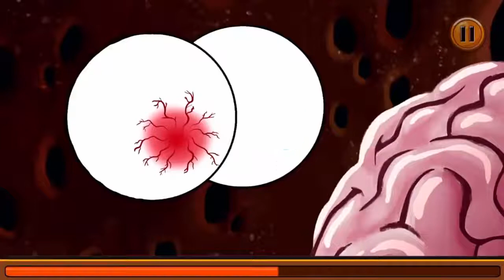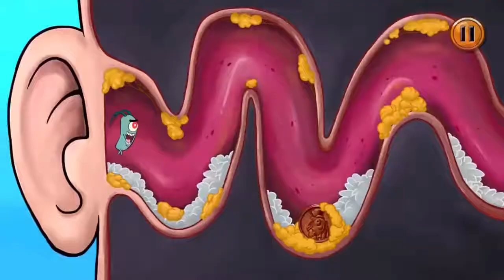Spongebob's Game Frenzy Roller Coaster Adventure Nickelodeon Jr Sponbebob Squarepents Game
♥ Watch the full walkthrough for "Spongebob's Game Frenzy Roller Coaster Adventure"